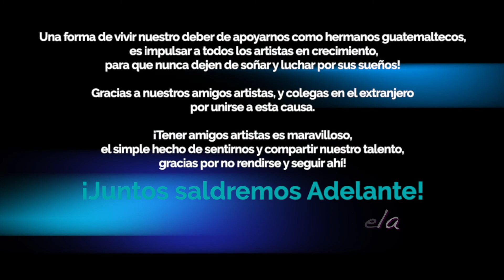MUSICARTE: SOMOS EL MUNDO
"Cuando inició la temporada de resguardo, hace dos meses atrás, nació del corazón de nuestros integrantes el recrear este tema "SOMOS El MUNDO", el cual cuenta ya con distintas versiones y covers a nivel internacional.
Nuestro deseo fue recrear una nueva versión, única y original. Sobretodo que los principales artistas fueran niños, jóvenes y adultos artistas de las diferentes ramas ¡soñadores y entusiastas! Desde entonces inició el proceso de recaudación de material y recreación del tema, el video cuenta con más de 40 participantes.
Nuestra finalidad es enviar un mensaje de amor, esperanza y solidaridad a todos los artistas en desarrollo.
Decidimos que una forma de vivir nuestro deber de apoyarnos es impulsar a todos los artistas en crecimiento, para que nunca dejen de soñar y luchar por sus sueños.
Gracias a nuestros amigos artistas, y colegas en el extranjero por unirse a causa.
¡Tener amigos artistas es maravilloso, el simple hecho de sentirnos y compartir nuestro talento, gracias por no rendirse y seguir ahí!".
¡Juntos saldremos Adelante!
Familia Musicarte